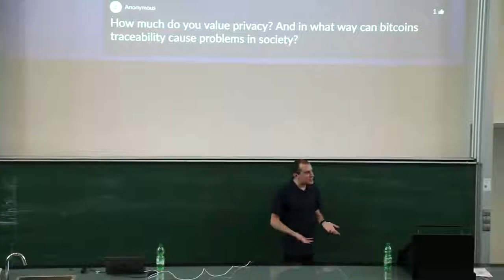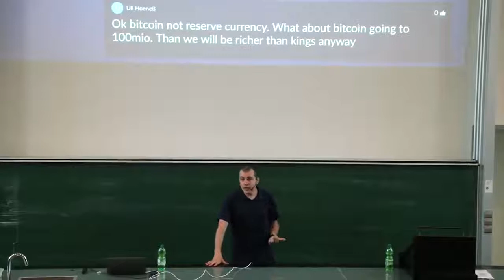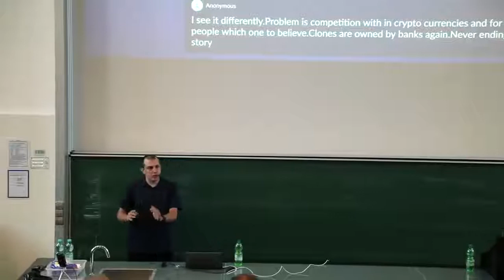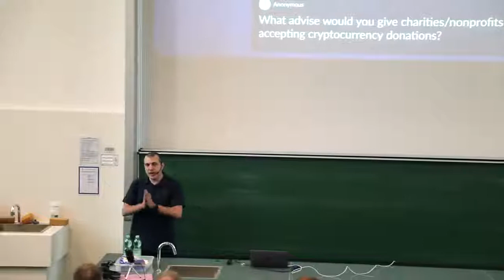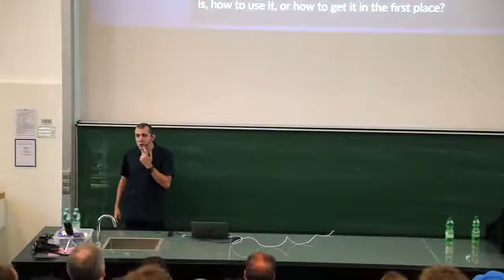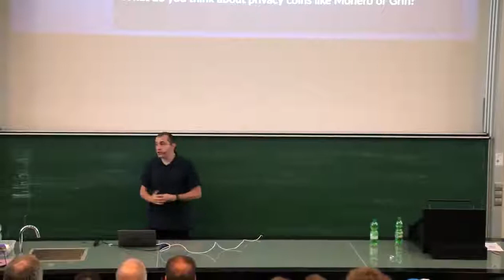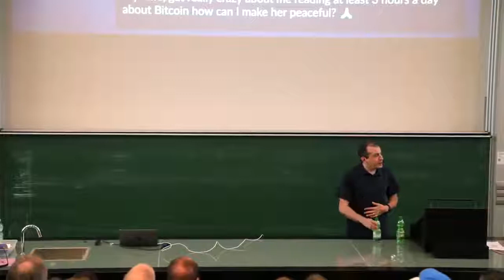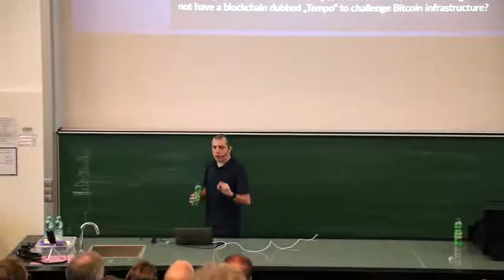"Bitcoin" Don't Buy Earn It Andreas Antonopoulos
In 2013, Andreas M. Antonopoulos started publicly speaking about bitcoin and quickly became one of the world's most sought-after speakers in the industry. To date, he has delivered more than 75, TED-style talks in venues ranging from the Henry Ford Museum to packed-out Bitcoin Meetups in the Czech Republic to New Zealand and every talk is completely different.

In these performances, Antonopoulos walks onto the stage and delivers a live, unscripted talk. Without a deck in sight, he unleashes his latest insights into the lightning-fast changes surrounding bitcoin. Combining the knowledge of one of the world's leading blockchain technologists, with cultural context, comedy, and the flair of a performance artist, Antonopoulos conveys an up-to-the-second understanding of bitcoin to live audiences worldwide.

Many of these talks were so visionary, their content so educational, that they were curated and refined into a book form. On 7 September 2016, The Internet of Money Volume One was launched on The Joe Rogan Experience podcast (the interview has since been viewed more than 300,000 times). With its genesis in the lived, human experience, The Internet of Money offered something that was desperately needed: an explanation of the philosophy, economics, politics, poetics, and technologies of bitcoin and open blockchains set within the historical context of millennia of human civilization.

During its first year, Volume One quickly became a hit in the global crypto-currency community-appealing to audiences from fields as diverse as the arts, sciences, and humanities. As one reader wrote: It provides a uniquely accessible take on a mind-bendingly abstract system.

The Internet of Money Volume Two builds on that momentum and offers readers an opportunity to experience more these inspiring and thought-provoking talks in print. Volume Two also includes a bonus question and answer section, where Andreas answers some of the most frequently asked questions from audience members. The Internet of Money Volume Two is a sequel that rivals, even exceeds, the first, in content, scope, and vision. Make this book part of your collection and see why Andreas M. Antonopoulos is considered the most powerful and engaging voice in the crypto-currency and blockchain space.

Mastering Bitcoin book
The Internet of Money Volume Two